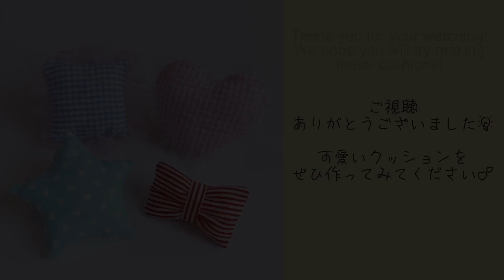Blythe Sewing Tutorial: Dear Darling fashion for dolls「DIYキット クッション」 Easy Cushion Set~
今回の動画は先日発売されたDear Darling fashion for dolls「DIYキット クッション」の作り方動画です★ブライスサイズの可愛いクッションが作れるキットです！ブライスと一緒に遊んだり写真を撮ったりするのにぴったりなクッションが作れますよ♪ぜひみなさんも作ってみてくださいね★Dear Darling fashion for dolls「DIYキット クッション」はオンラインショップにて好評発売中です！購入ページは下記からどうぞ♪ぜひチェックしてみてくださいね♪Junie Moon Japan

Junie Moon presents Dear Darling fashion of dolls "DIY Cushion Set"!

This is an easy DIY set that comes with you need to complete the project.  We have a special selection of fabric just the right scale for these Blythe goods.  This set is available at:

For information on new dolls and product releases, sign up for our newsletter